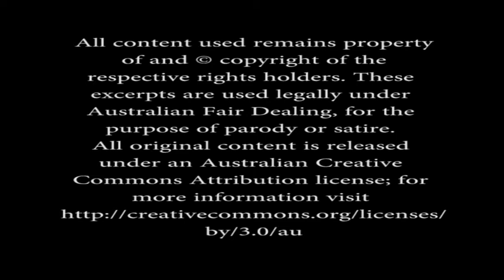Web 207 - RWMC - Assignment 3 - 2013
This short video was created as part of the Web 207 unit for open universities students 2013. The host University is Curtin.

The assignment involved making a short (3min) web creation which would explain some concepts based around digitisation and convergence to a general audience. So please watch and enjoy, hopefully you will learn something :)

REFERENCES:

Australian Copyright Council. (2012). Parodies, Satire & Jokes. Fact Sheet G083v04, February 2012.

Bruns, A. (2010). Distributed Creativity: Filesharing and Produsage. In S. Sonvilla-Weiss (Ed.), Mashup Cultures (pp. 24-37). Vienna: Springer.

Burgess, J., Green, J. & Jenkins, H. (2009). How YouTube matters. In YouTube: online video and participatory culture, pp. 1-14.

Center for the Study of the Public Domain. (2011, January 1). What Could Have Been Entering the Public Domain on January 1, 2011?

Hood, J. (2008). Streaming Media Magazine, (August/September 2008), pp. 88.

Jenkins, H. (2004). The Cultural Logic of Media Convergence. International Journal of Cultural Studies, 7(1), 33 -43.

Jenkins, H., Li, X., Krauskopf, A. & Green, J. (2009). If It Doesn't Spread, It's Dead: Creating Value in a Spreadable Marketplace, Convergence Culture Consortium, retrieved

Kot, G. (2009). Napster vs. Metallica. In Ripped: How the Wired Generation Revolutionized Music (pp. 25-39). New York: Scribner.

Leaver, T. (2008). Watching Battlestar Galactica in Australia and the Tyranny of Digital Distance. Media International Australia, (126), pp. 145-154.

Lessig, L. (2008). RW, Revived. In Remix - Making Art and Commerce Thrive in the Hybrid Economy (pp. 51-83). Bloomsbury Academic.

Newman, M. Z. (2009). P2P TV: Ethical Considerations. Flow TV, 9(10).

Quail, C. (2009). The Myth of Online TV. Flow TV, 10(4).

Troseth, G. (2010). Is it life or is it Memorex? Video as a representation of reality. Developmental Review, 30(2), pp. 155-175.